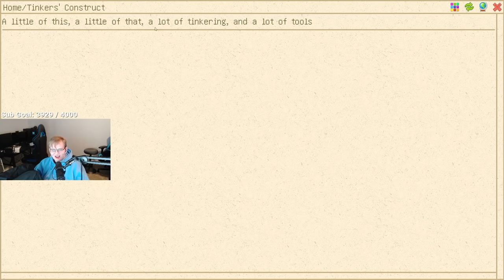Making Friends in the Offline TV FTB Minecraft Server